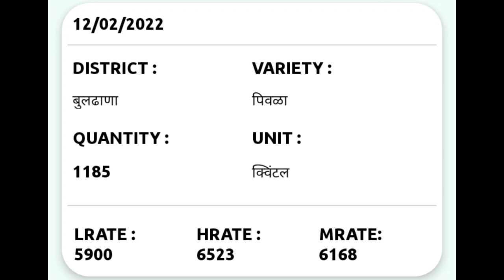soyabean bhav today | दुपारी अकोला अमरावती जिल्ह्यात सोयाबीन भावात झाली प्रचंड वाढ